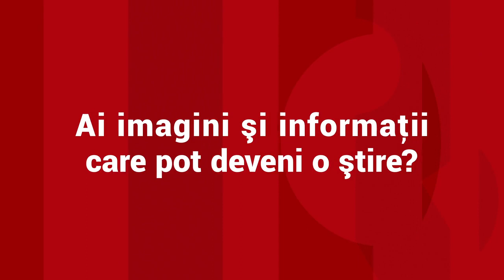Cum a fost salvat bărbatul legat de picior cu o cătuşă foarte veche, de un prieten